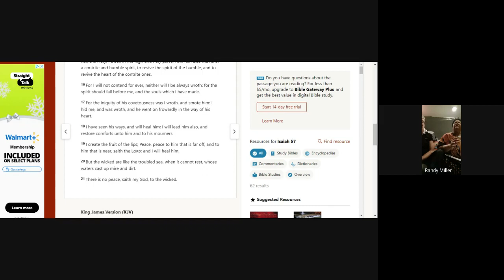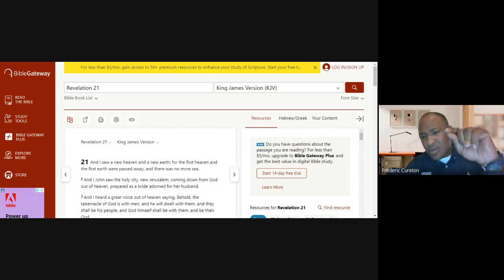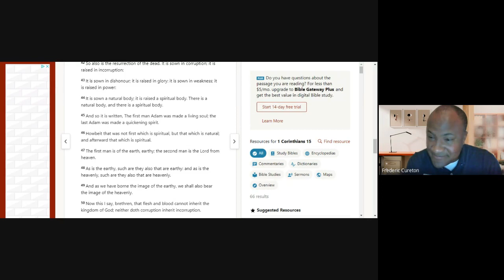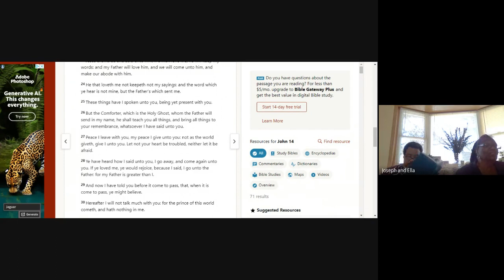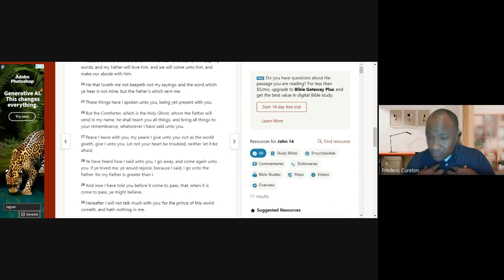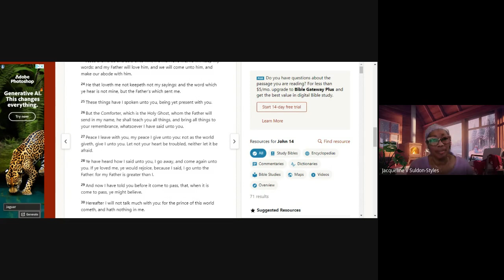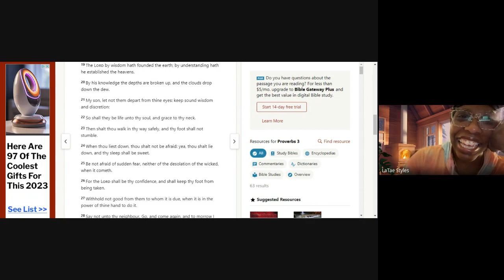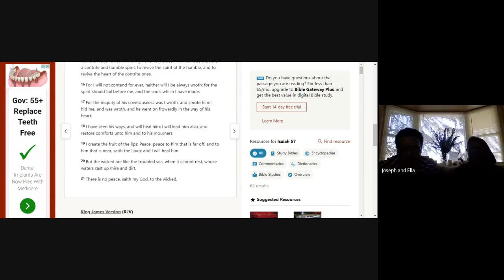Bible study 12/16/23 'Staying above the water'* don't own rights to music**by Prophet J. Cureton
Earth and sea-staying above the water
Revelation 13:1, 20:11-15, 21:1,8
Isaiah 57:20-21
Galatians 5:17-21,24
Genesis 1:1-2
Romans 12:1-2
Romans chapter 8, 5
Titus 2:11-12,15
Psalms chapter 23
1 Corinthians 15:2, 46-50
Philippians 4:1
James chapter 1
Colossians 3:5
John 14:30-31
1 John 2:9,11,18, 4:20, 3:15